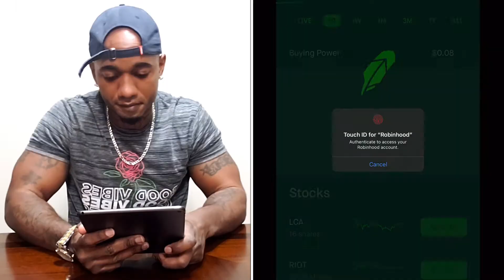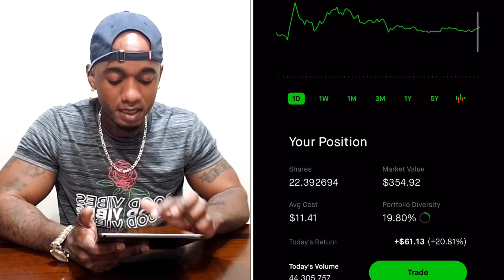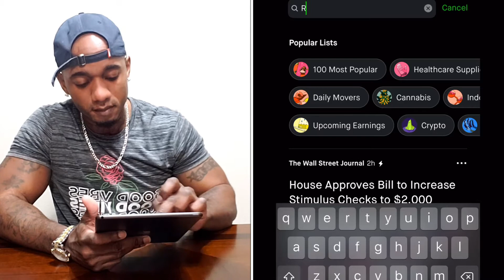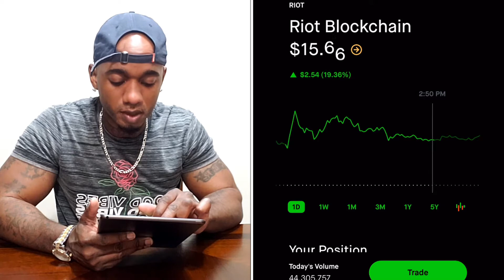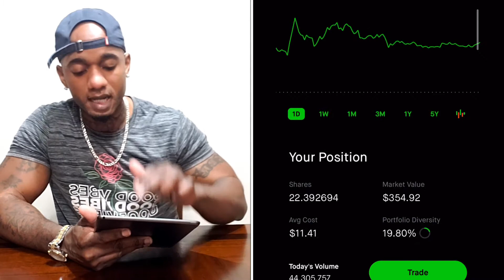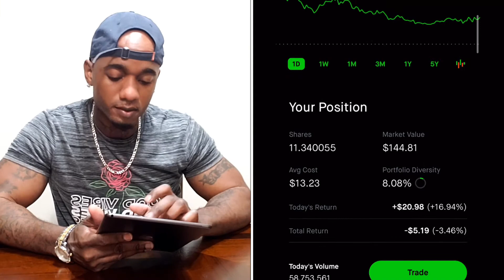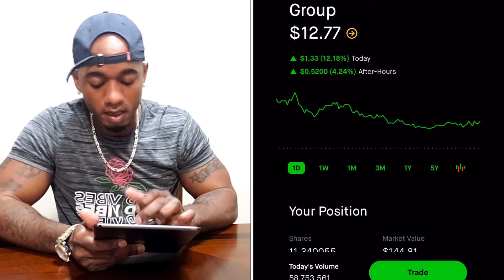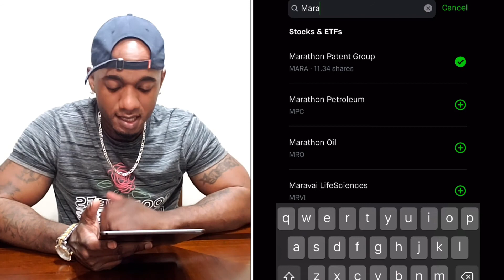Top 2 Best Stocks To Buy Now on Robinhood | RIOT + MARA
In this video I well be doing a recap on how these BITCOIN RELATED STOCKS, RIOT BLOCKCHAIN AND MARATHON PATENT GROUP preformed today.